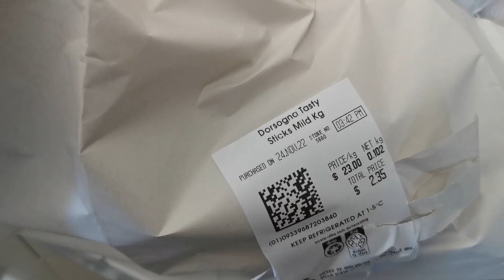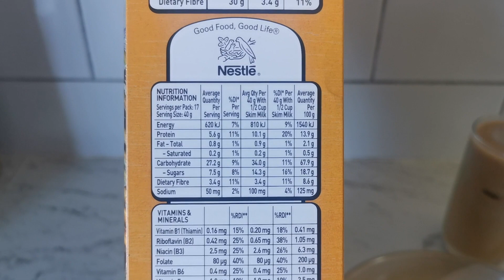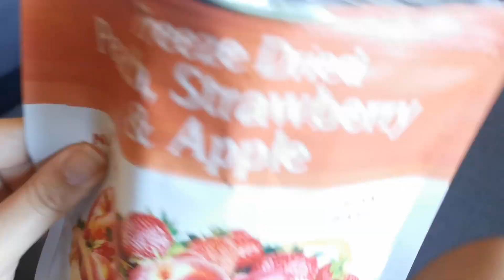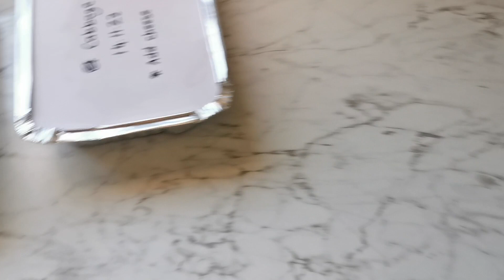what I eat in a day - weekly edition! | weight loss journey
Hey everyone! In this video I showed everything I ate in the week while on my weight loss journey!  At the end of this week it brought my total weight loss to 9kgs! To be completely honest, this video was filmed about 2 and a half weeks ago, and now my current total weight loss is about 8.2kg... I think the holiday season is getting to me haha!

My Account @gabbimarieee
My Cooking Account @gabbimarie_cooking
My eBay/Reselling Account @theprelovedsunflower
Nick's Whiskey Account @whiskeyways94
Nick's Adventure/Camping Account @unseen_adventure_aus

eBay Stores:
My mum's store
My MIL's store

Aussie Cutie Designs Shop (where my cash binder & envelopes are from)

If you cook this recipe, please share it on instagram or twitter using the hashtag Gabbimariecooking